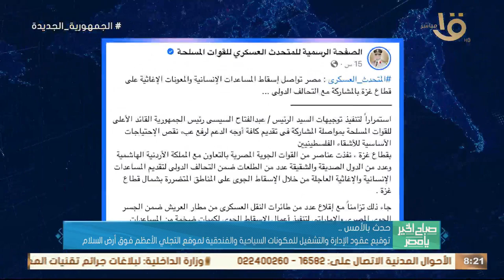الرئيس السيسي تبادل التهنئة مع ملوك وزعماء العالم العربي الإسلامي بمناسبة حلول شهر رمضان المبارك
صباح الخير يا مصر | حدث بالأمس.. الرئيس عبد الفتاح السيسي تبادل التهنئة مع ملوك وزعماء العالم العربي الإسلامي بمناسبة حلول شهر رمضان المبارك